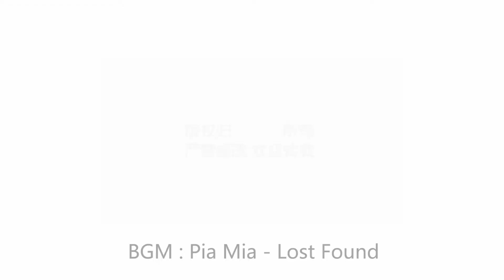【你求窝教-第339期】气质深酒红色魔镜粉晕染豹纹.mp4